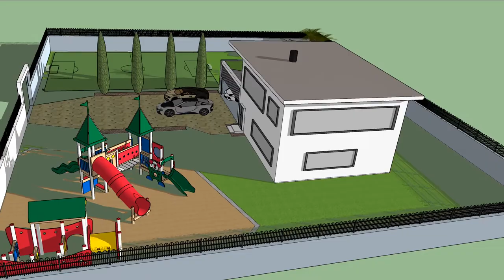SketchUp Animation von Silvan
Im Fach MNU GZ hat die Klasse 3sab der Oberstufe Rebstein-Marbach mit dem Programm SketchUp eine Visualisierung eines Hauses gezeichnet und anschliessend animiert.